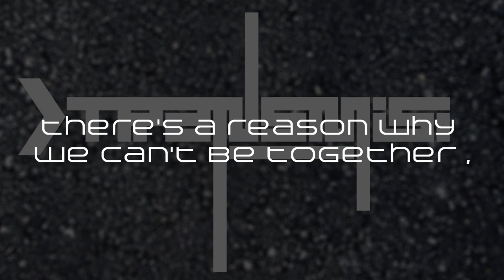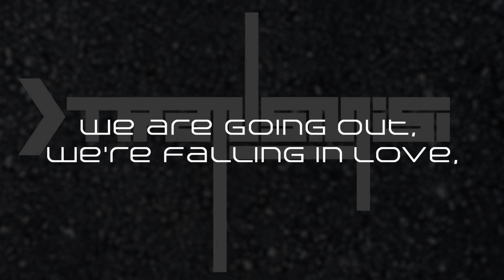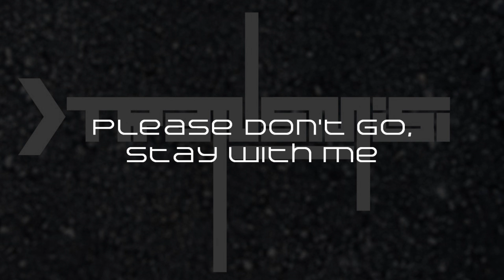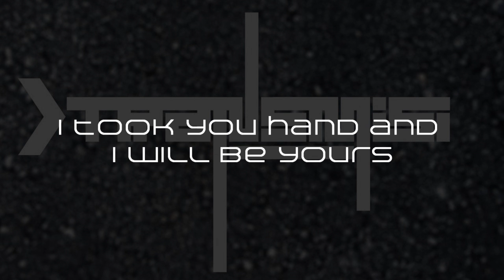Transmisi - Moment [UNOFFICIAL] | Lyric